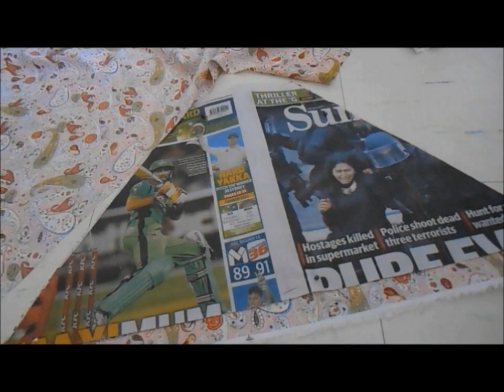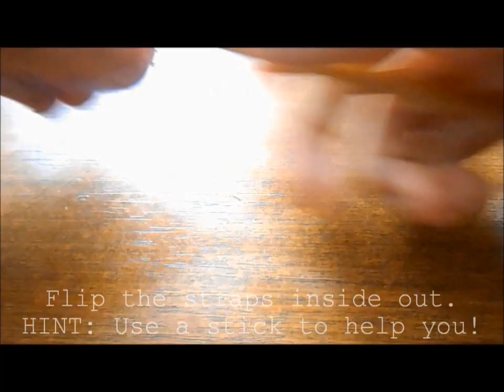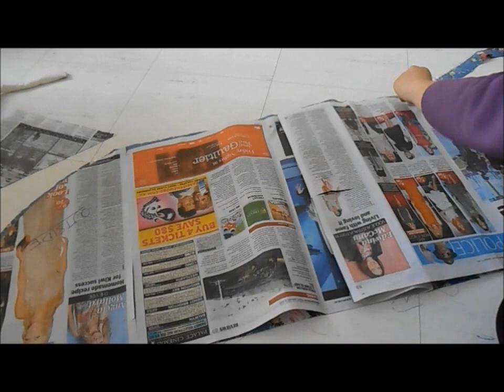DIY: Easy 90s Halter Top & Sarong Skirt Set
Hello this is an easy DIY video on how to make that retro 90s halter top that everyone's rocking. I would recommend that you wear this as a cover up at the beach :)
It's super easy to make (30mins) and its super cute!
Who else loves matching sets!

PATTERN:
90s HALTER TOP.

SARONG SKIRT.